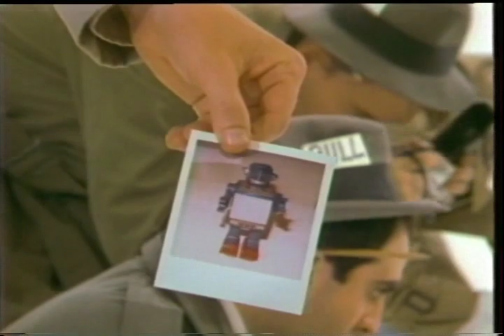GREG HAWKES - Twenty Seven Shirts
Artist: Greg Hawkes
Title: Twenty Seven Shirts
Year: 1984